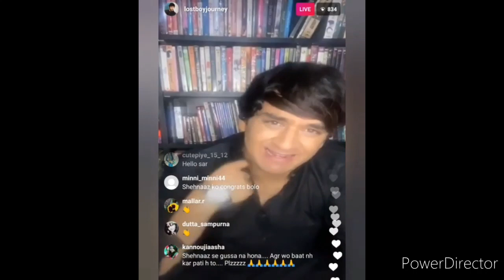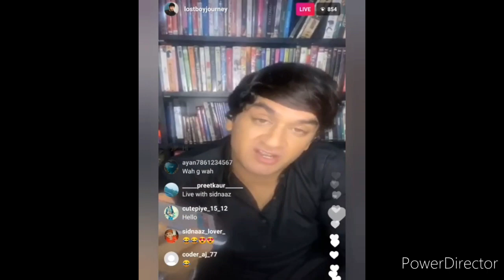Vikas Gupta ने live मे कहा ये सब kurtapajama के लिए Shehnaazgill song promoted by Vikasgupta